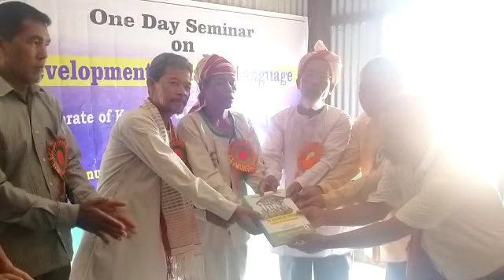KAIPENG PEOPLE OF TRIPURA EMPHASIZED TO PRESERVE AND PROTECT THEIR HERITAGE THROUGH CUSTOMARY LAW.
Video from Ishan Biswas